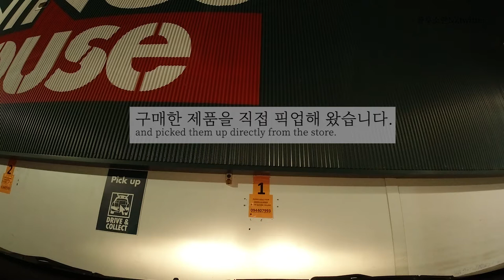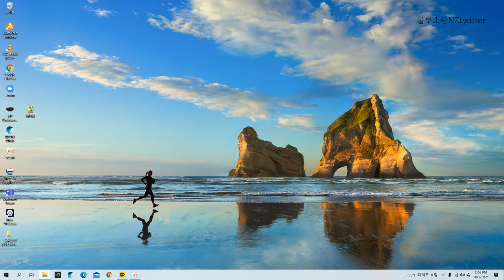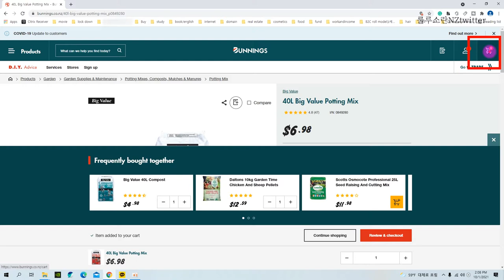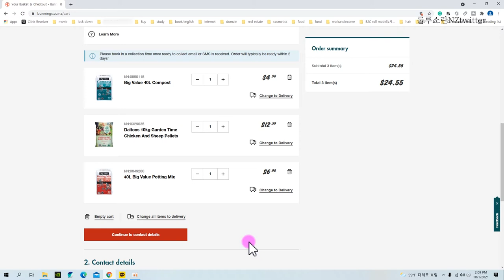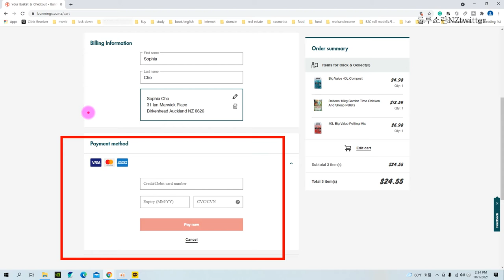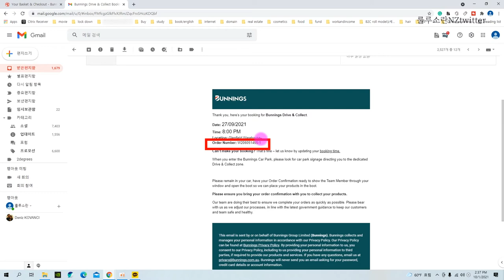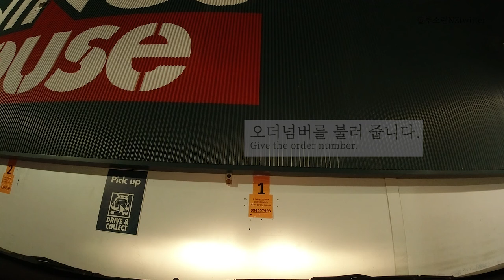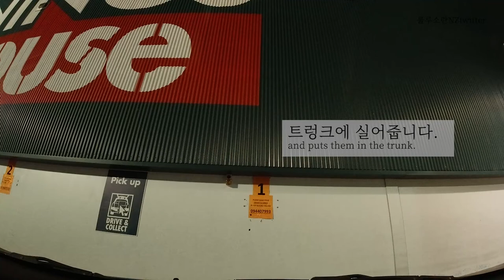온라인으로 뉴질랜드 텃밭 흙, 양똥, 닭똥 주문하고 픽업하기 | 락다운 레벨3 주문하고 언컨택 픽업하는법 | how to order compost online at Bunnings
뉴질랜드 브이로그 룰루소란 NZtwitter입니다. 뉴질랜드 락다운이 레벨4에서 레벨3로 내려가면서 생필품 이외의 제품도 온라인으로 주문할수가 있게 되어, 텃밭에 필요한 흙과 집안에 필요한 흙, 그리고 닭똥과 양똥을 온라인으로 주문하고 픽업해 왔습니다. 뉴질랜드의 온라인 시스템은 어떻게 작동되는지 보러 함께 출발해요

It's a New Zealand Vlog, lulusoran NZtwitter. As New Zealand's lockdown has been dropped from level 4 to level 3, it is now possible to order products other than daily necessities online. I have been picked up the products after ordering the compost needed for the garden, the potting mix needed for inside the house, and the sheep pellets that I wanted to buy online. Let's go together to see how New Zealand's online system works.

▶ 지도(Map) :
      Cnr Wairau and, Archers Road, Wairau Valley, Auckland 0627